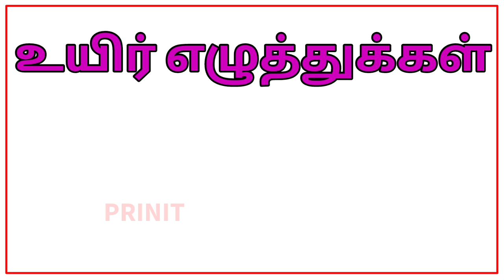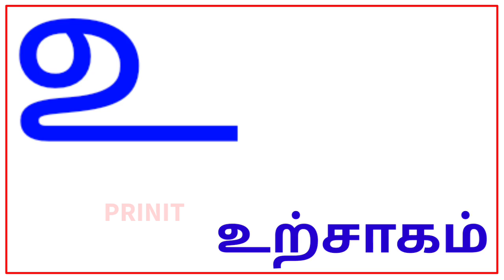உயிர் எழுத்துக்கள்|அ ஆ இ ஈ அரிச்சுவடி| learn Tamil alphabet letters|tamil ueir ezuthukkal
@prinit   @PRINIT MALAYALAM   @PRINIT HINDI

@PRINIT MALAYALAM
@Happy Prinit
@PRINIT HINDI

Tamil

Craft

சிங்கப்பூர் /Singapore
மலேசியா / Malaysia

உயிர் எழுத்துக்கள்

0. தமிழ்  உயிரெழுத்துக்கள் அ - ஃ
    வார்த்தைகள்

1.உயிரெழுத்துக்கள்-அ

2.உயிரெழுத்துக்கள் - ஆ

3.தமிழ் உயிரெழுத்துக்கள் - இ

4.உயிரெழுத்துக்கள் - ஈ

5.உயிரெழுத்துக்கள் - உ

6.உயிரெழுத்துக்கள் - ஊ

7.உயிரெழுத்துக்கள் - எ

8.உயிரெழுத்துக்கள் - ஏ |

9.உயிரெழுத்துக்கள் - ஐ

10.உயிரெழுத்துக்கள் - ஒ

11.உயிரெழுத்துக்கள் - ஓ

12.  உயிரெழுத்துக்கள் - ஔ

13.அ முதல் ஒள வரை

 14.உயிர்மெய் எழுத்துக்கள் "க ங ச ஞ"

மெய் எழுத்துக்கள்

1.இரண்டு எழுத்து சொற்கள்

2.வடிவங்கள்

3.குறில் எழுத்துக்கள்,நெடில் எழுத்துக்கள்

4.ஔவையாரின் ஆத்திசூடி

5.சமூக உதவியாளர்கள்

6.நம் நாட்டு தலைவர்கள்

7.ஒன்று யாவர்க்கும் தலை ஒன்று/

8.விலங்குகளின் கர்ப்ப காலம்

9.உயிர்மெய் எழுத்துக்கள்

10.விலங்குகளின் இருப்பிடம்

11.விலங்குகளின்  இளமை பெயர்கள்

12.பண்ணை விலங்குகள்

13.பறவைகள் மற்றும் விலங்குகளின் ஒலிகள்

14.நம் நாட்டின் தேசிய சின்னங்கள்

15.போக்குவரத்து வாகனங்கள் மற்றும் ஒலிகள்

16.மனித உடல் உறுப்புகள்

17.அறுசுவைகள்

18.செல்லப்பிராணிகள்

19.கணித சின்னங்கள்

20.பறவைகளின் பெயர்

# உயிர் எழுத்துக்கள்